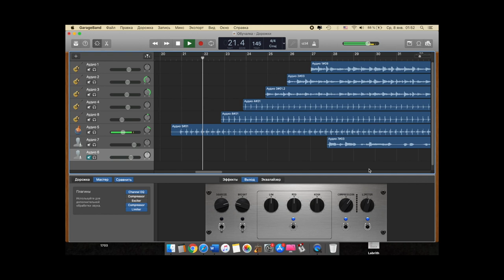ED SHEERAN - Castle on the Hill (Short cover + Garage Band Tutorial)